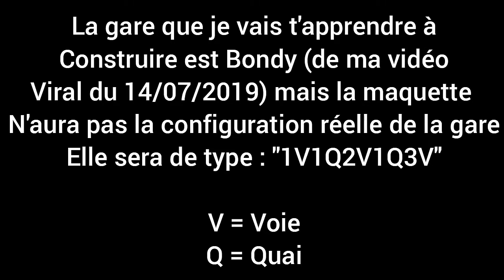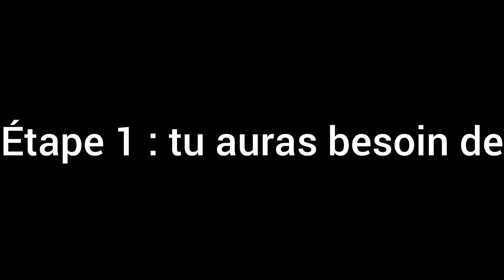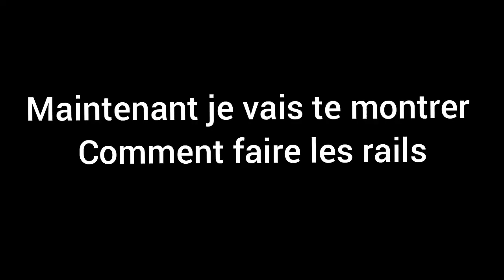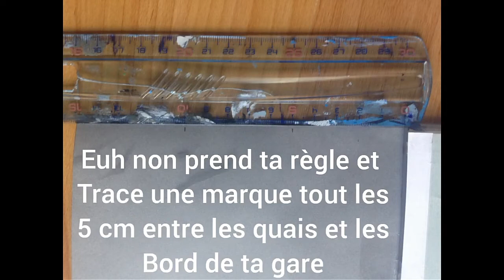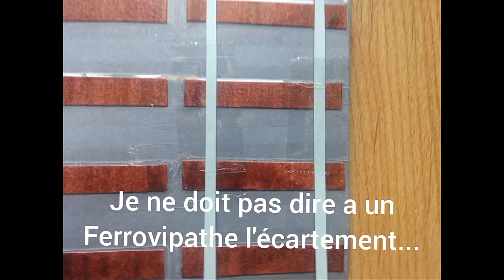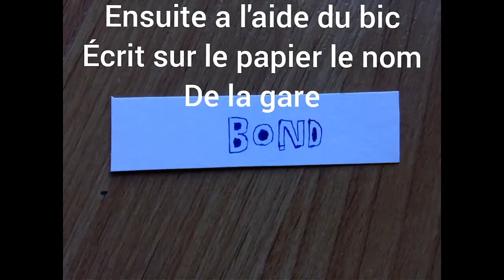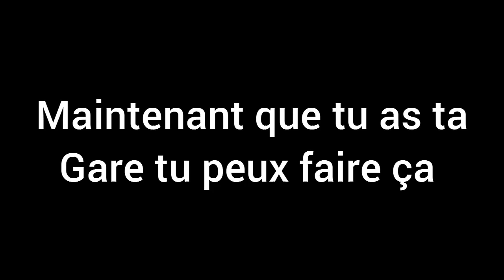TUTO : Comment Faire Une Gare Francilienne En 4 Étape Simple ? (14 Juillet Les Coulisses)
LIRE TOUTE LA DESCRIPTION SVP

Pour occupé ton confinement je te propose un TUTO pour apprendre a construire la gare de ma vidéo du 14 juillet il s'agit de Bondy là ou se croisent le RER E le transilien P et le Tram train T4 en île de France (merci Albert)

Cette vidéo a été longtemps demander par beaucoup alors pour compenser l'attente je l'ai fait pendant le confinement (parce-que sinon elle serait toujours pas sortir lol)

Pour réalisé ce projet il te faudra +- 5 heure et le matériel suivant :
- un grand panneau de papier cartonné gris CLAIR
- un grand panneau de papier cartonné gris FONCÉ
- une règle (excuse la mienne qui n'est pas très propre...)
- un crayon à papier
- une paire de ciseaux
- des morceaux de carton
- un rouleaux de scotch transparent
- 2 bande de papier de 40 cm sur 6 cm
- d'autres morceaux de papier
- un feutre brun foncé
- un feutre bleu moyen
- un feutre rouge
- un feutre vert clair
- un feutre rose fuchsia
- un bic bleu ou noir
(On dirais une liste de course mdr)

Toutes les instructions sont dans la vidéo

Et avec cette technique tu peux faire toutes les gare de l'ile de France avec toutes les composition que tu veux

Sacher que ça m'a pris plusieurs jours pour faire cette vidéo

Et avec ses 9:52 minutes elle bâts le record de la plus longue durée (presque 10 😨)

Et je pense qu'elle bâts aussi le records des sous-titres 😀

Regarder jusqu'à la fin svp ça me soutiendrai 🙏

Partagez, likez, commentez un max

PS : c'est un avant goût de 14/07 Les coulisses

Voilà amuse toi bien

Et aufaite qui sont les ennemies de ta gare ? Il y a :
- le soleil (qui peut déteindre ton infrastructures ferroviaires)
- l'eau (qui peut faire partir les couleurs)
- ton chat ou ton chien (si tu en as un)(qui peut abîmé ta construction)

Je serais ravi de répondre a vos questions si vous en avez alors n'hésitez pas 😉

Likez et commenté ça me ferait plaisir 😅

Prochaine Vidéo : Vidéo Spécial 250 Abonnés
Seconde Vidéo : Informations Franciliennes

- Merry Christmas Mr. Lawrence (Référence À La Guerre MDR - 8 Mai 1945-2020)

©️ By Joe V 2020 Reproduction Interdite Sans Autorisation